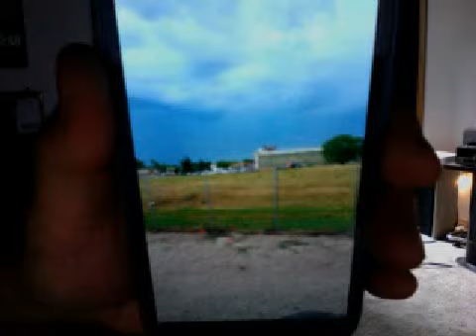A B C D E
F5! Let's do it! 6/17/15.